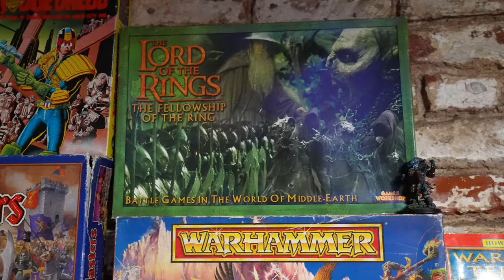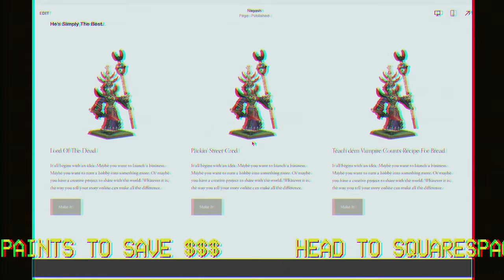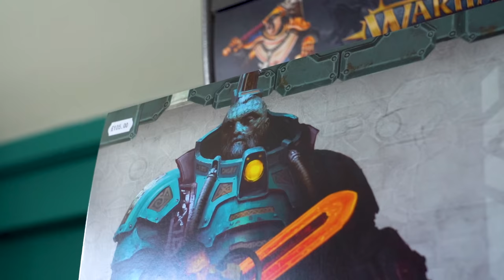Are YOU Buying TOO MUCH WARHAMMER?!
This week we're having a sit down and a chat. Are you getting into the hobby too fast? Are you buying too much? Been into Warhammer for a month, already have 8 armies and haven't built any yet?

MS Paints is dedicated to teaching quick, easy and disability friendly ways of making, painting and playing tabletop games. We gear every video to being useful, first and foremost, to hobbyists who have a harder time getting the results they want from their models and games.

Thanks To My Patrons! Credits in Video!